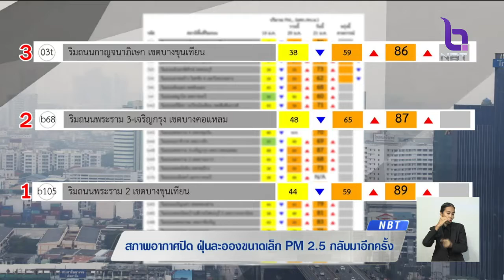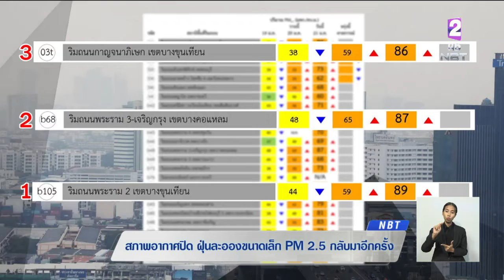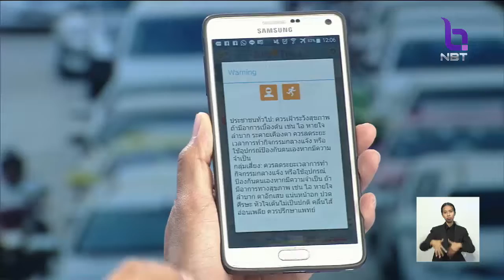ฝุ่นละออง PM 2.5 กลับมาอีกครั้ง สภาพอากาศปิด 23 พื้นที่ค่าฝุ่นกระทบสุขภาพ